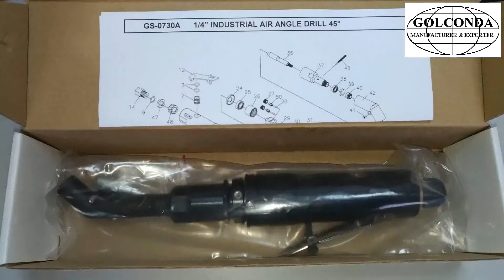GS-0730A 1/4” INDUSTRIAL AVIATION AIR ANGLE DRILL 45° (0.4 HP) (3000 RPM)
* COMPACT ANGEL HEAD
* CAPACITY: 1/4”
* POWER: 0.40 HP
* FREE SPEED : 3,000 RPM
* NET WEIGHT : 1.43 LBS (0.65 KGS)
* LENGTH : 10.63” (270 MM)
* 1/4”-28 THREADED DRILL BITS (NOT LNCLUDED)
* FULL CAGE GEAR SYSTEM
* AIR INLET : 1/4”
* AIR HOSE : 3/8”
* AIR PRESSURE: 90 PSI (6.2 BAR)
* AVG. AIR CONS: 3.08 CFM ( 22 SCFM)